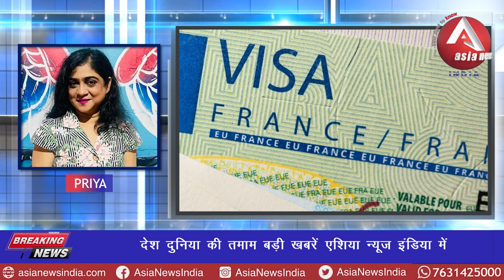anchorpriya देश दुनिया की तमाम बड़ी खबरें एशिया न्यूज़ इंडिया में देखे प्रिया के साथ।।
About this video: देश दुनिया की तमाम बड़ी खबरें एशिया न्यूज़ इंडिया में देखे प्रिया के साथ।।